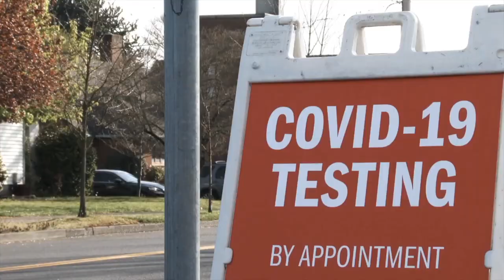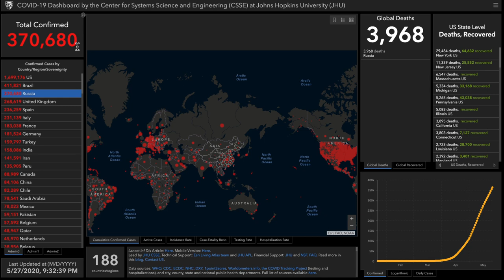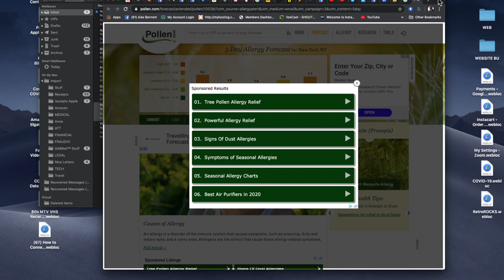Alex Bennett's Ramble 5/27/2020 (From YouTube)